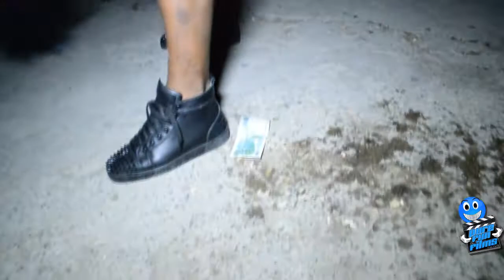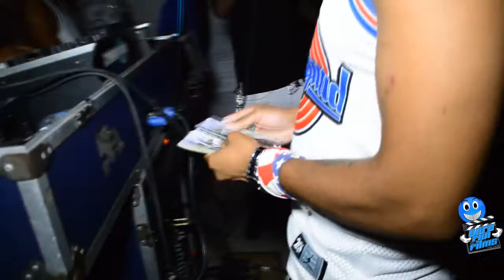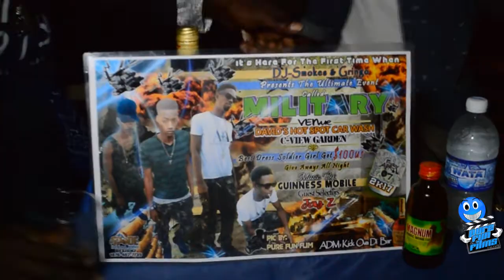White & Anything - Mar 30, 2017 - Pure Fun Films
For Music Video/Editor/Interview/Party Pics/ Call Pure Fun Films
Director/Editor: Pure Fun Films